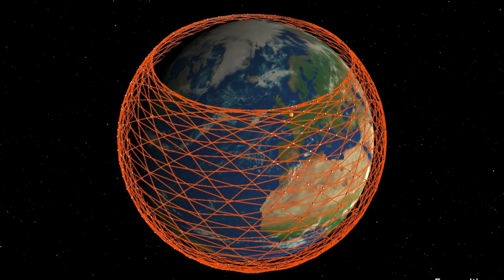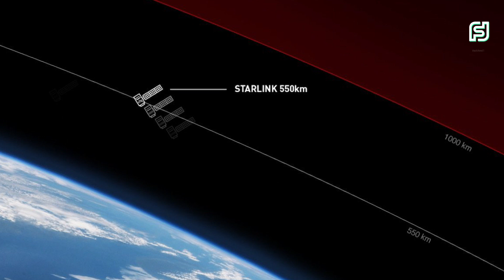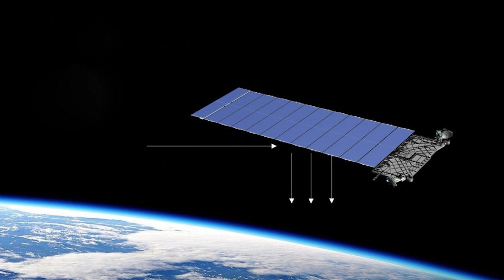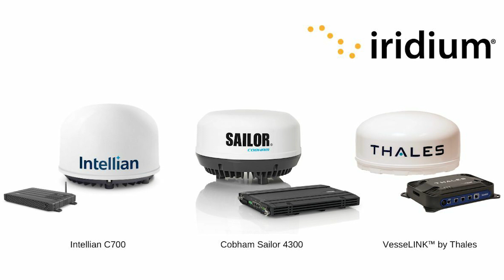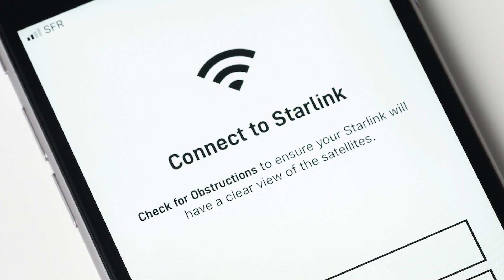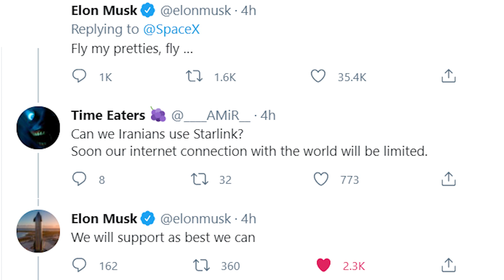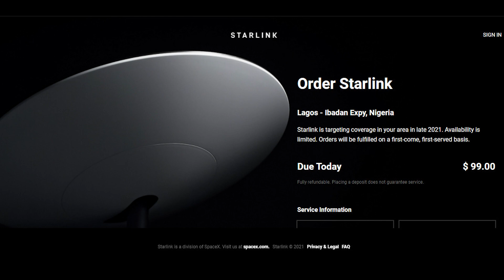همه چیز در مورد اینترنت ماهواره ای استارلینک و تاریخ ورودش به کشور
با سلام در این ویدیو به اینترنت جنجالی استارلینک میپردازیم در این ویدیو  به معرفی و رقبای استارلینک و روش فعالیت این پروژه و روش راه اندازی و مهمترین آنها اینکه ایا در ایران فعال میشود یا خیر میپردازیم با ما همراه باشید

00:00 - معرفی
05:00 -  معایب و مزایا
10:00 -  مشخصات ماهواره ها
15:00 -  موافق و مخالف اینترنت ماهواره ای
20:00 -  هدف و تاریخ عرضه جهانی
22:00 -  رقبا و هزینه ها
25:15 -  آیا میشود از اینترنت ماهواره ای در ایران استفاده کرد و تاریخ فعال سازی برای ایران

نظرات خودتون رو در مورد اینرنت ماهواره ای در کامنت ها به اشتراک بزارید و لایک و سابسکرایب فراموش نشه